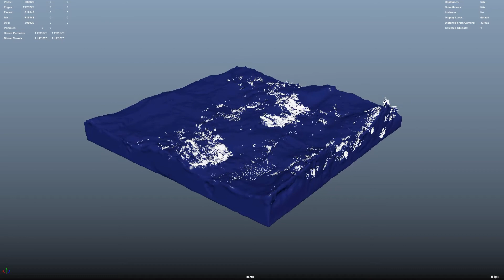Bifrost Ocean Test 02 Mesh & Foam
Meshed the previous sim with foam.